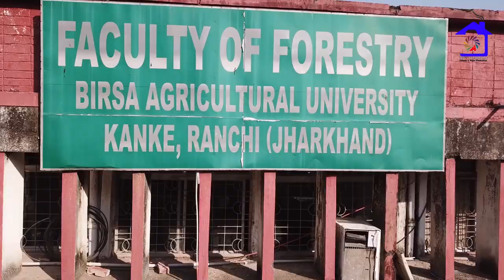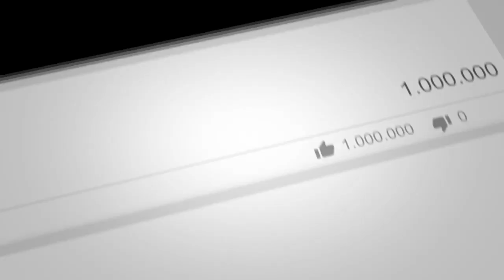Faculty of Forestry DRONE VIDEO/ BAU RANCHI JHARKHAND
THIS VIDEO IS DEDICATED TO ALL MY LOVELY TEACHERS AND SENIORS AND JUNIORS. PLZ WATCH AND SHARE THIS TO HIGH LEVEL.